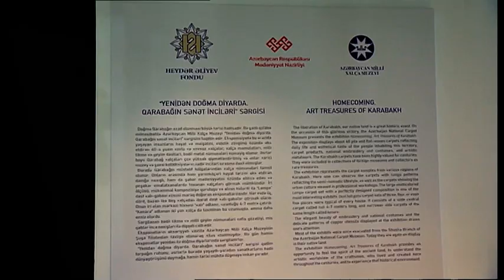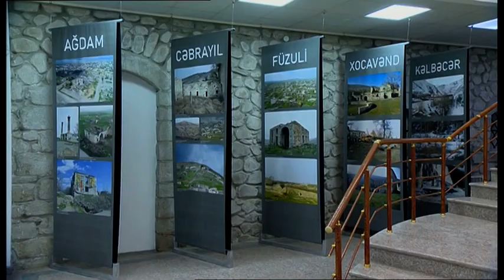Президент и первая леди посмотрели выставки, организованные Фондом Гейдара Алиева в Шуше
Президент Ильхам Алиев и первая леди Мехрибан Алиева посмотрели выставки, организованные Фондом Гейдара Алиева в Шуше